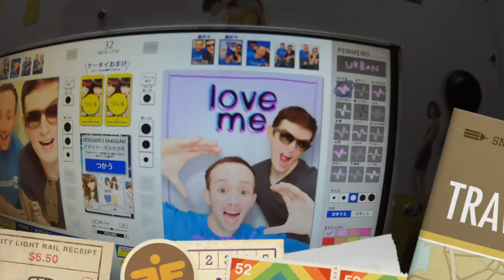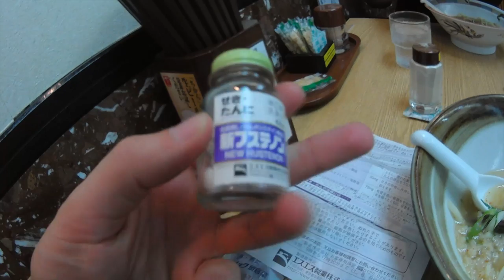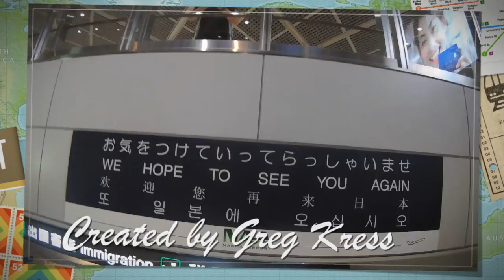Japan 2015-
Went all over japan. this is the raw video.